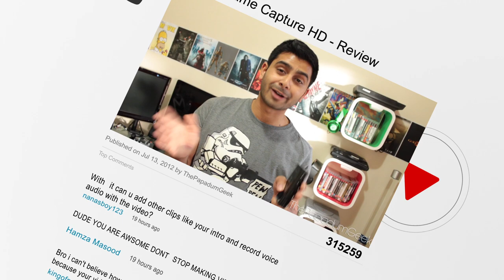Mr. Dreamer - App Review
From the creators of DEO comes Mr. Dreamer - an arcade-style, infinite platformer! Out now for the iPhone, iPod Touch and iPad. By Strapped to a Meteor game studio.

If you enjoyed the video please consider giving me a thumbs up and tweeting it out.

Dont forget if you want to win a copy of DEO add me on Game Centre [ThePapadumGeek] and beat my high score on Mr. Dreamer